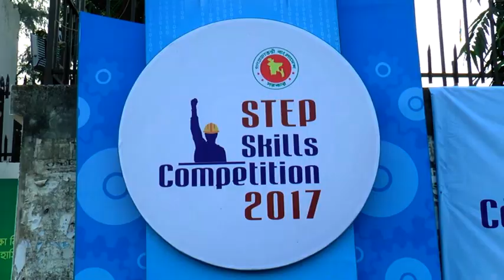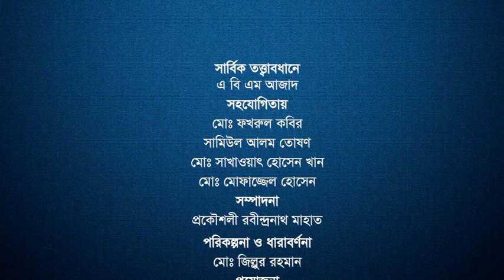TB Documentary | Bioscope TV | WEDO | Bangladesh Connection Ltd. | The Mail Bd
Women’s Environment and Development Organization (WEDO) is a non-governmental, non-political social development and research organization.

It has been working in the field of development and research for over a decade in Bangladesh. WEDO supports people, Specially women and children, living in poverty to improve their livelihoods and to make them self-dependent at the same time as safeguarding the environment.

Since its inception in 1997, it has been working to create scope, to overcome the social and economic crisis and to improve standard of living for the vulnerable poor and pro-poor people and an assured future for their next generation through institution building, Training, education program, awareness
raising, research and communication for development.

Address: 13B/4B, Block-B, Babar Road, Mohammadpur, Dhaka-1230